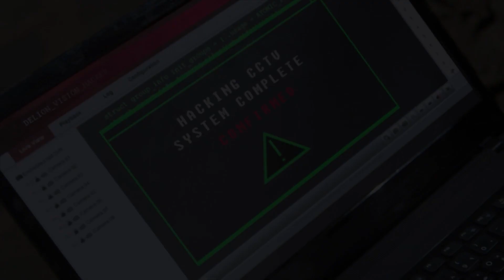Catalina plans to destroy Isagani and Isay's wedding | PHR Presents Los Bastardos Recap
PHR Presents Los Bastardos:  Week 39 Recap - Part 2
PHR Presents Los Bastardos:  July 11 - 12  Episode

Now that Senyora (Jean Saburit) and the Silverios are backed into a corner, the Cardinals set their sights on materializing Isagani (Jake Cuenca) and Isay’s (Maxine Medina) wedding. However, Isagani is pressured to give his fiancée the happiest wedding possible. Although extremely shy, Isagani musters up the courage to seek help from Lorenzo (Joseph Marco). Later, Isay fails to contain her happiness when Isagani pulls a surprise on her ahead of their wedding day. Meanwhile, Lorenzo discovers that he and Dianne (Ritz Azul) are very much alike.

Before their wedding, Isay (Maxine Medina) and Isagani (Jake Cuenca) receive precious gifts from Soledad (Gloria Diaz) and Don Roman (Ronaldo Valdez). As the Cardinals and the Navarros excitedly await the big day, Catalina (Jean Saburit) concocts a plan to ruin the celebration. Giving her brother a chance to redeem himself, Catalina orders Menandro (Lito Pimentel) to carry out her wicked scheme. While everyone is busy preparing for the ceremony, Catalina's henchman (Ced Torrecarion) infiltrates the venue. Back on the island, Catalina and Dulce (Kylie Verzosa) get front row seats to the tragedy that has yet to befall their adversaries.